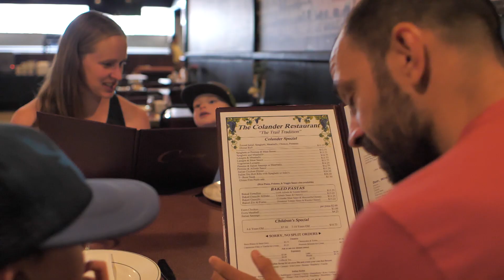Colander Restaurant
"Everybody come to the table and eat". Pull up a chair with your friends and family down at The Colander Restaurant in City of Trail and be treated to their famous 'secret recipe' Italian meatballs & pasta. Just a 10 minute drive from Rossland! 🎥 Eric González